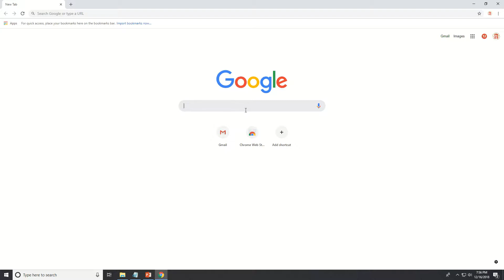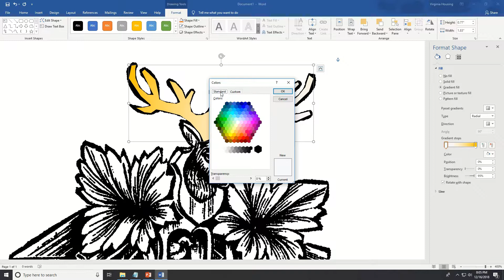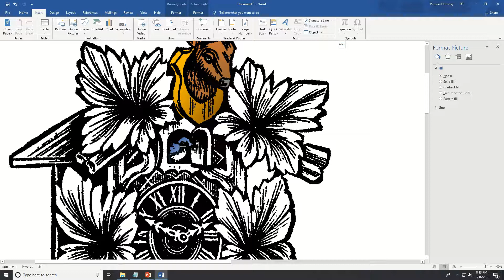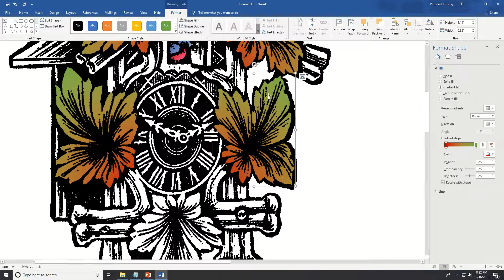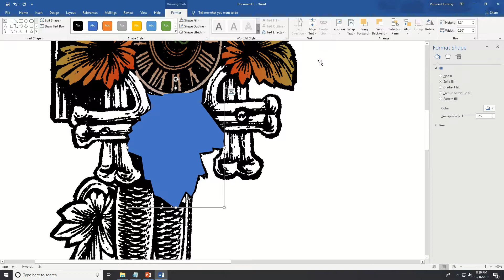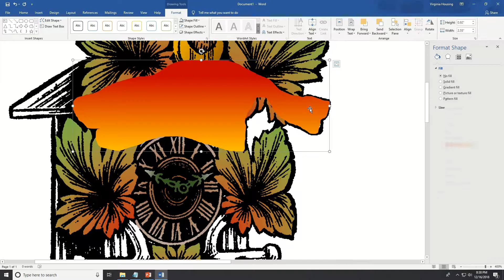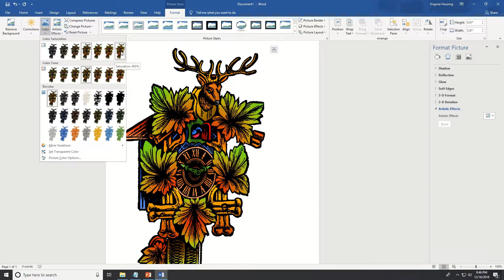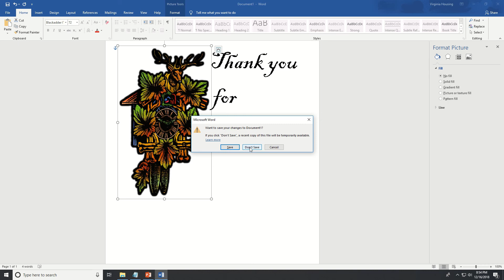Digital Coloring without Adobe - It can be done!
I recorded this last year, and wanted to edit this to include sound and captions. However, I don't presently have access to a computer that can do that just yet. It was a battle just to get the video to render. So I've decided to upload what I was able to make.

What this is is a demonstration of how to color a raster image using software commonly used in an office setting without it been fast-forwarded.

Hopefully, someone will benefit from this.